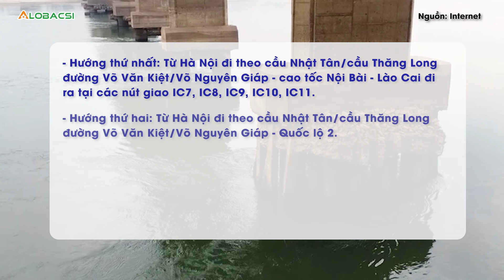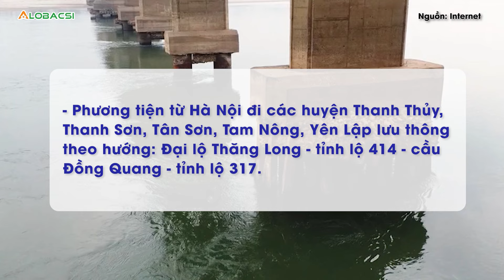Hà Nội phân luồng giao thông sau khi cấm xe lưu thông qua cầu Trung Hà | Video Alobacsi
Với việc Sở Giao thông Vận tải Phú Thọ cấm xe qua cầu Trung Hà do lo ngại mưa lũ diễn biến phức tạp, thành phố Hà Nội đã đưa ra phương án tổ chức giao thông cho phương tiện lưu thông tới Phú Thọ.